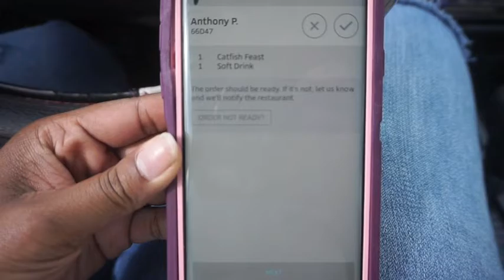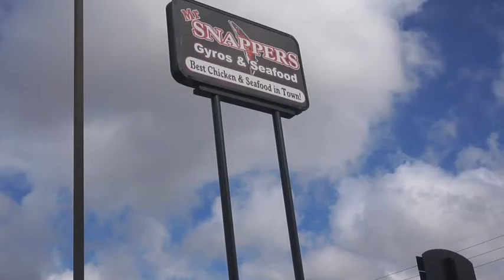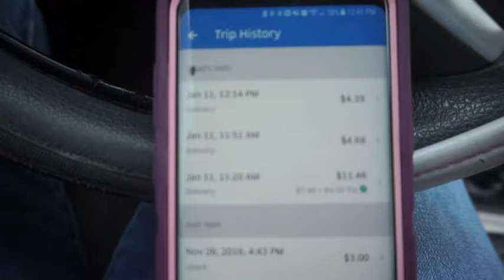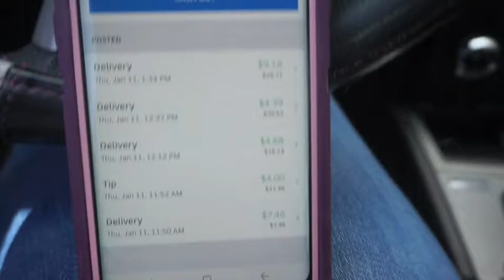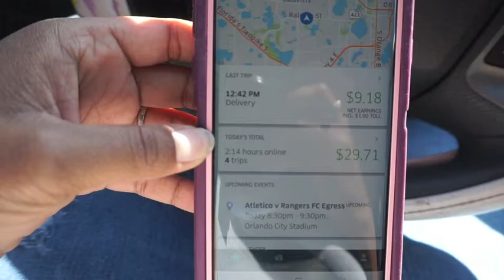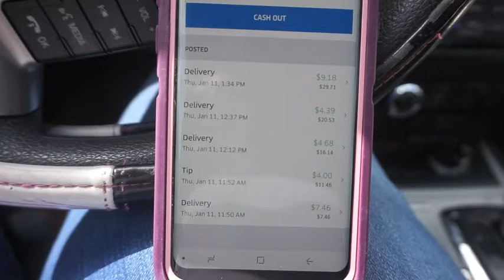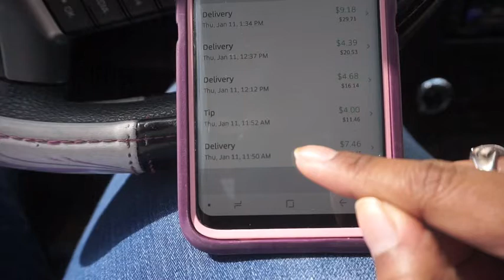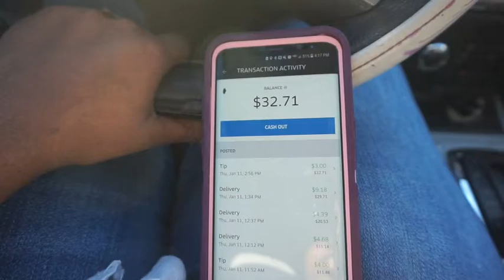1st Day Delivering For Uber Eats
Join me on this new journey of mine, doing uber eats deliveries, see how it went, did I like it or not and how much I made
-UPDATE: The next day I did 7 deliveries from 11-2 got 3 tips, 2 on the app and 1 cash tip and all together from both days I got $75, that was in 5.5 hours (2.5 1st day and 3 the next) hope this was helpful